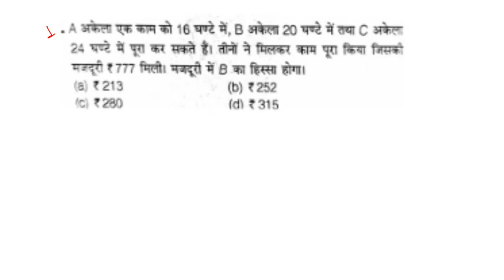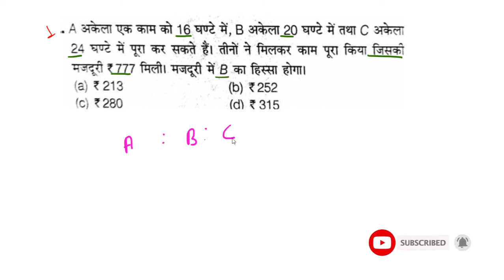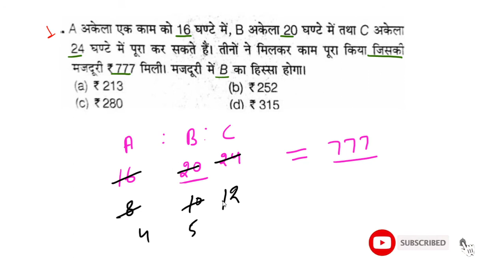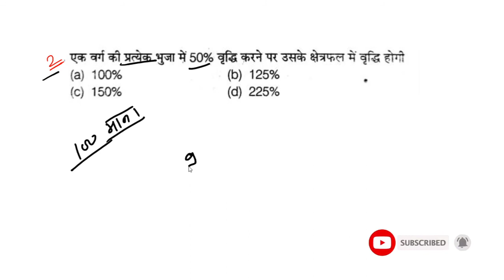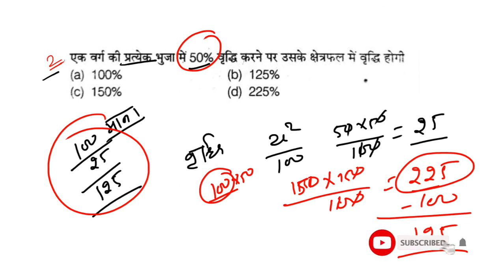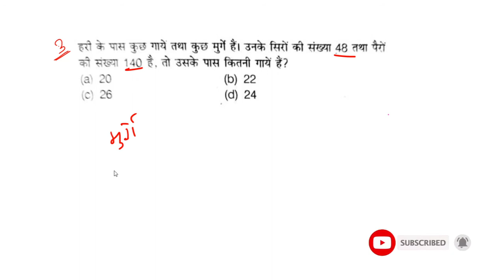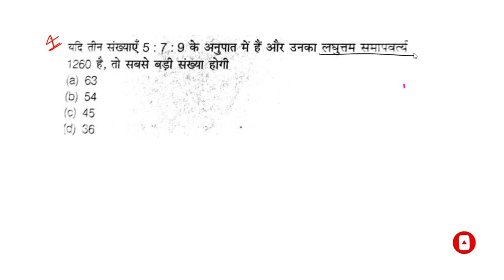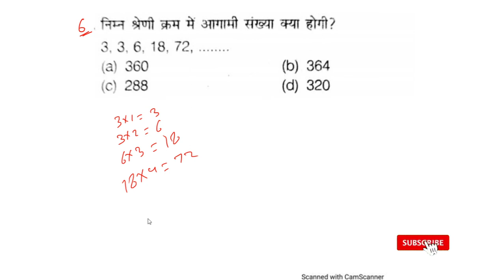SSC GD New vacancy 2021 / ssc gd maths previous year paper 2021 / SSC GD 2021 IMPORTANT QUESTION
SSC GD EXAM 2021 PREVIOUS YEAR QUESTION PAPER

Mission SSC GD 2021 PDF